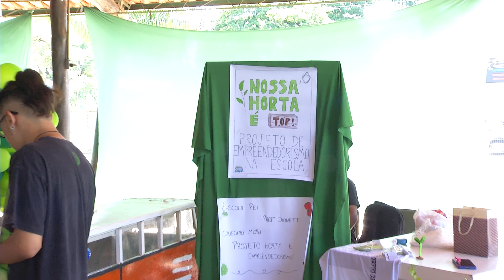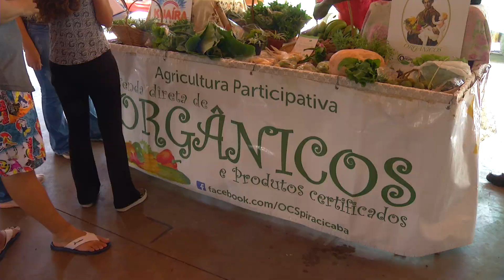Esalq Notícias 282/2022 - Esalq participa da segunda edição do programa Conecta Rural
A Escola Superior de Agricultura Luiz de Queiroz (Esalq/USP) participará, no próximo dia 11 de abril, do 2º Encontro Conecta Rural, evento que tem como proposta interagir e trocar conhecimento entre produtores rurais e demais interessados do setor.

Grupos de extensão, departamentos e serviços da instituição estarão representados em três estandes, oferecendo ao público uma exposição de programas e produtos com a distribuição de material informativo.

Os módulos práticos a serem apresentados envolverão os departamentos de Agroindústria, Alimentos e Nutrição (LAN), de Ciência do Solo (LSO), de Ciências Biológicas (LCB), de Ciências Exatas (LCE), de Entomologia e Acarologia (LEA) e de Ciências Florestais (LCF) e seus respectivos grupos de extensão e laboratórios, além da Casa do Produtor Rural e do Programa USP Recicla.

Destaca-se que no início do evento acontecerá uma Abertura (10h), seguida de palestra sobre o Programa de Patrulha Agrícola e o Programa de Agricultura Urbana (10h20). Antes do encerramento, às 16h, ocorrerão uma Roda de Conversa e sorteios.

A realização do 2º Encontro Conecta Rural é da Prefeitura Municipal de Piracicaba por meio da Secretaria Municipal de Agricultura e Abastecimento (Sema).